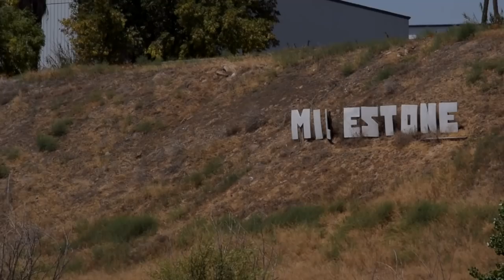Practicing Turns: So that's how the Pro's do it!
This video made possible by:
Mk2Mike
John Uhrig
Michael Stanfield
Chris Bennett
Sebastian Eibl
Florian Plattner
Colin Davis
Divad Soro

Mail
Suburban Delinquent

Bikes: 2008 Suzuki GSX-R 750, 2011 Triumph Speed Triple 1050
Helmets: VOSS/988, VOSS/989, VOSS X1
Jackets: ICON - Daytona, Pilot - Perforated leather
Gloves: Oakley
Boots: Adidas
Misc - PlugFones Earplug/Headfones
Cameras: GoPro Hero3+, Turnigy HD ActionCam
Microphone: Sony ECMCS3 Microphone
Editing: Adobe Premiere, Adobe Photoshop, MacBook Pro
Misc: GoPro wifi Remote, SanDisc Extreme 64GB, Sena 20s